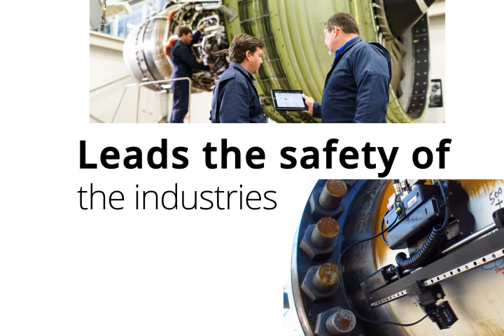Best NDT company in Singapore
Look for the best NDT company in Singapore as Leads1 offers some professional consultancy in the area marine surveys, marine inspection, rig inspection, offshore platform inspection in Singapore through its team of trained professionals who have years of experience.